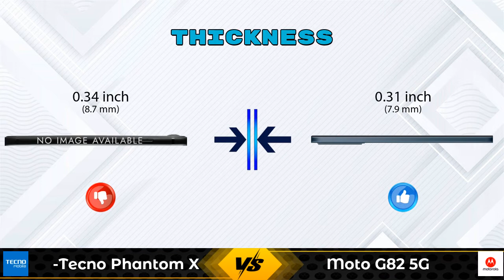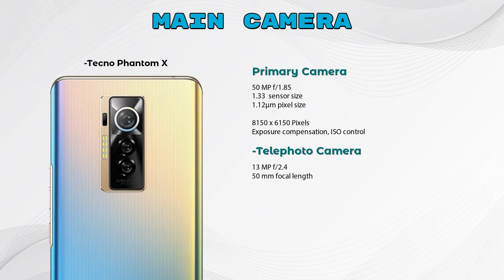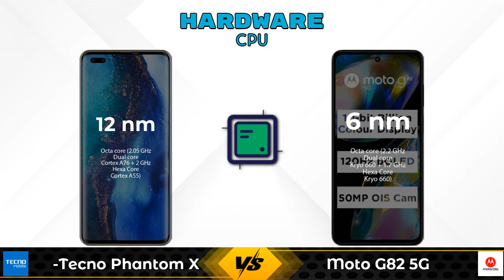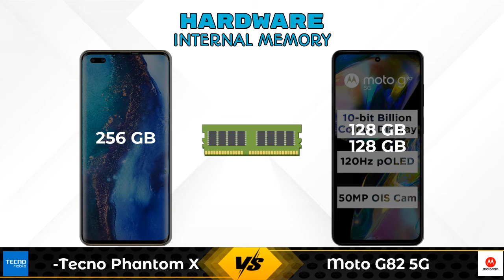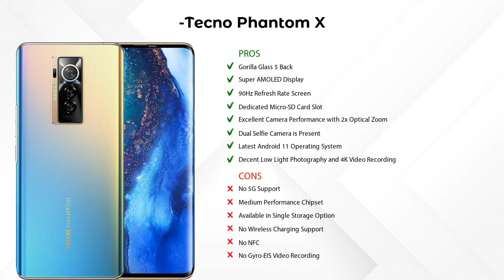Tecno Phantom X Vs Moto G82 5G - Full Comparison [Full Specifications]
In this Video we are Comparing Tecno Phantom X Vs Moto G82 5G with [Full Specifications].

Variant Details:
8 GB / 256 GB - 25999

Variant Details:
6 GB / 128 GB - 21499
8 GB / 128 GB - 22999 (Flipkart)

Other Compitior Phone with Similar Price Range :

OnePlus 10R 150W(12 GB / 256 GB) - 43999 , Release Date :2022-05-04